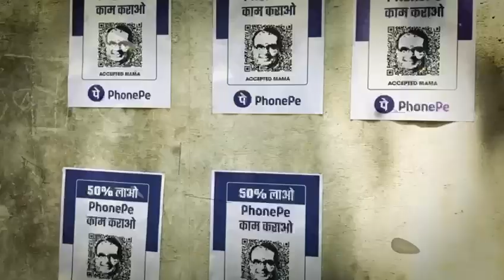ने आल्हा ऊदल के गीत से भाजपा पर किया कटाक्ष, देखिए ये चुनावी गीत।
Video from Rajesh Bhatia